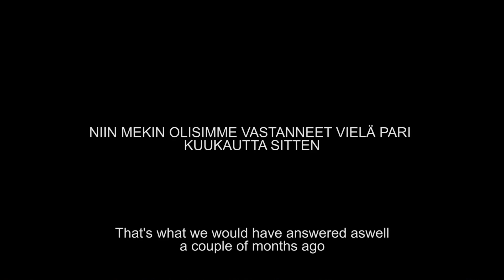Kigali Master Class Exhibition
Kigali Master Class Exhibition at Helsinki Artek Store.
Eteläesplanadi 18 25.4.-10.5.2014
Aalto University Department of architecture, public buildings studio